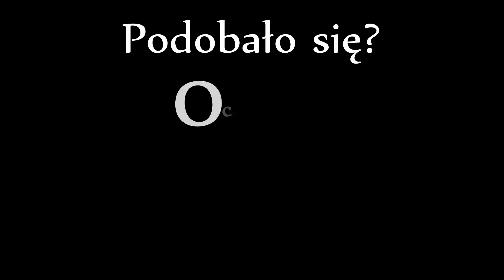Star Wars Jedi Knight II : 12 '' Odbijanie Miasta '' K2GamingPL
Hej, Zapraszam na serię z Star Wars Jedi Knight II: Jedi Outcast. Gra osadzona w uniwersum Gwiezdnych wojen, trzecia z serii Dark Forces, stworzona przez Raven Software i opublikowana przez LucasArts oraz Activision. Wersja PC została wydana na początku 2002 roku.